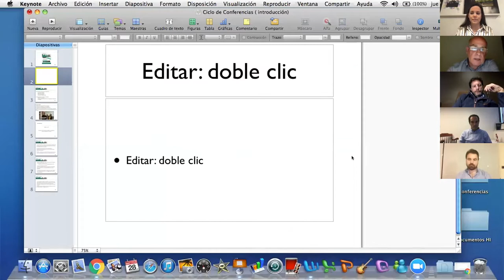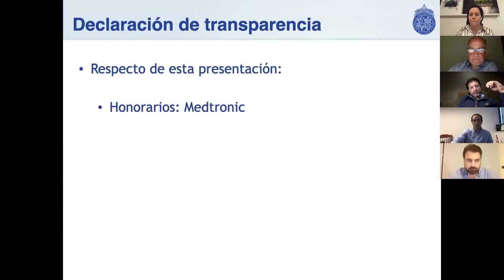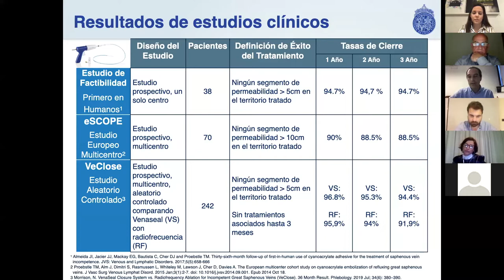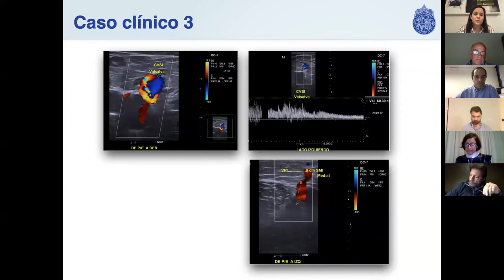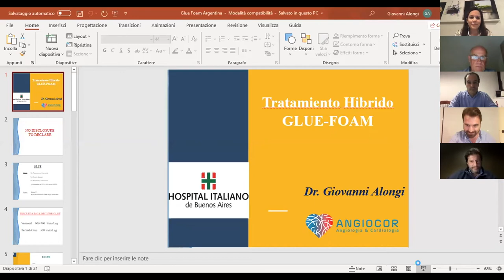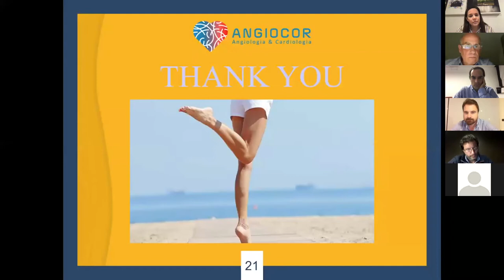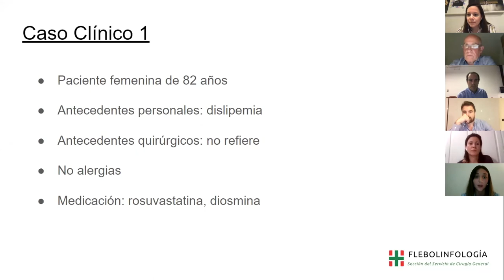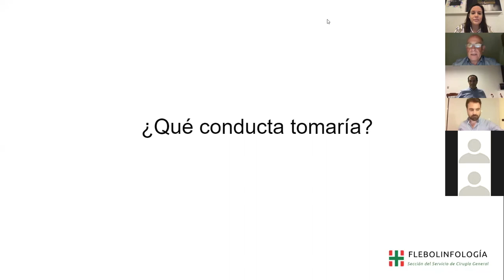Webinar Flebolingología 28/05: Tratamientos endovasculares no térmicos I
Webinar Flebolingología 28/05: Tratamientos endovasculares no térmicos I. Realizado en el marco del Ciclo de Conferencias virtuales de Flebolinfología 2020.